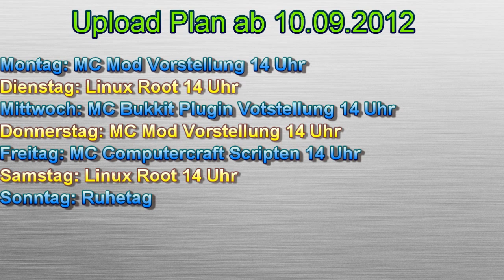Upload Plan ab dem 10.09.2012